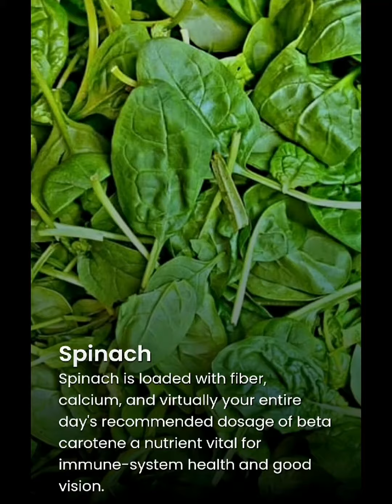SUPERFOOD for All MEN Must Check ✔️ ✅️ 👌 👍 😉